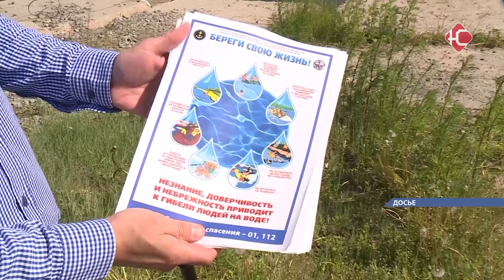Вода безопасная территория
"Вода - безопасная территория". Под таким названием состоится обучающий семинар в "Центре молодежных инициатив". Волонтерв ждут завтра в два часа дня.